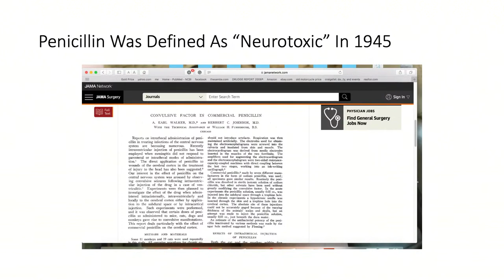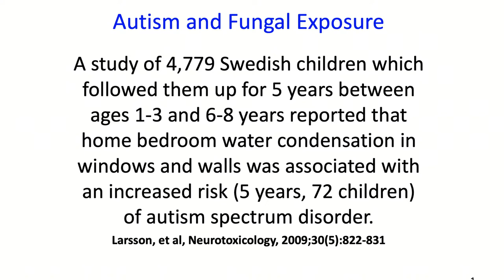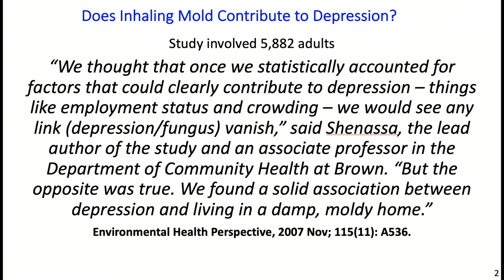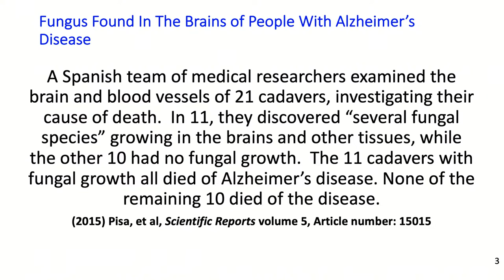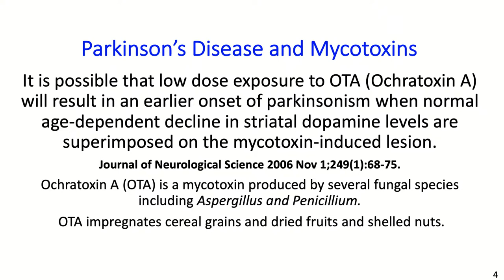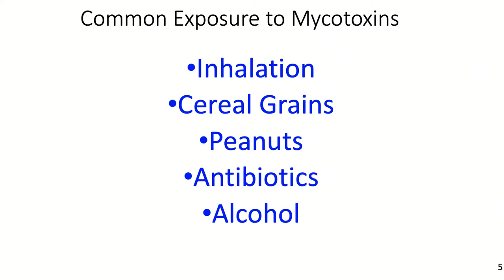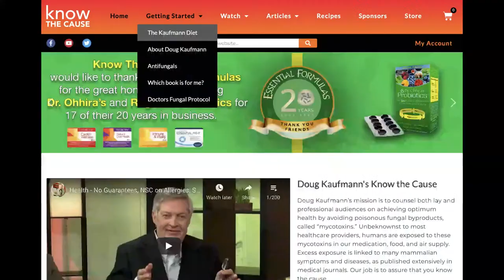Current Fungal Events - Live Q&A with Doug Kaufmann - knowthecause.com